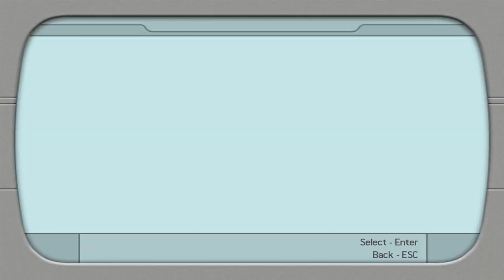Tomb Raider 7: Legend-Leftover (Unused) Animation & Shooting Pistols while holding a Rope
TR Legend has leftover animation from during the development and some of them are saw on Alpha or Pre-Beta. We can finally to see Lara can shoot her pistols while holding a rope swing.
Here's link to download it:
TheIdra55 for TRL Menu Hook